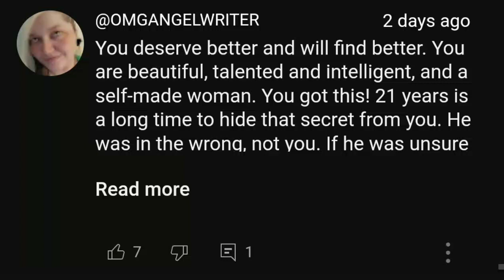TheHexedLibrary Attacks OMGANGELWRITER | AuthorTube Drama